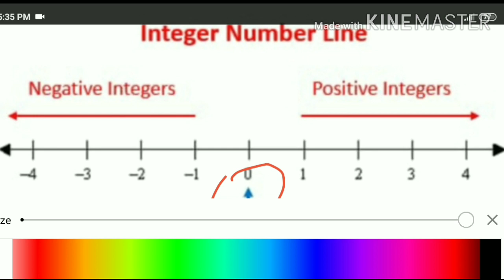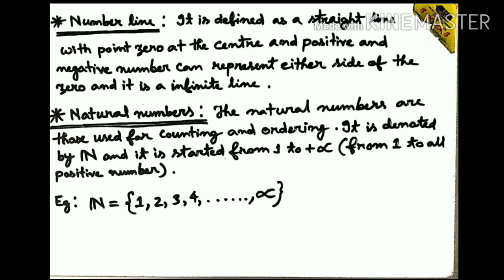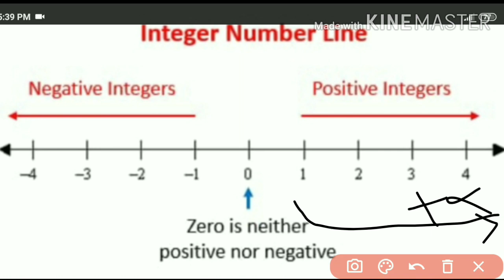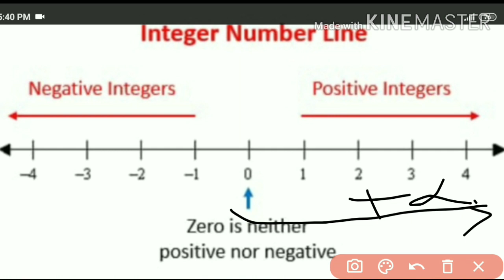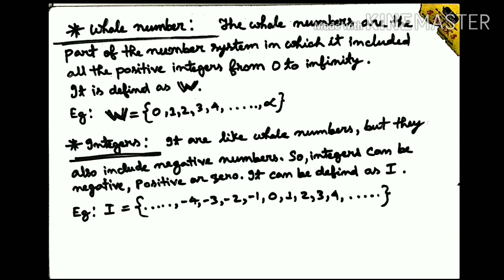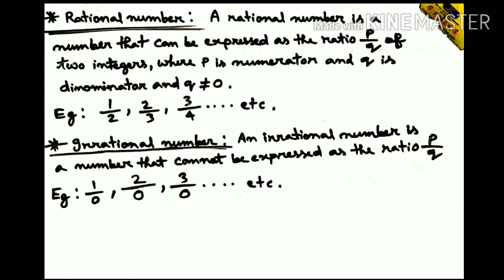Class-6 Mathematics Chapter-1 Basics